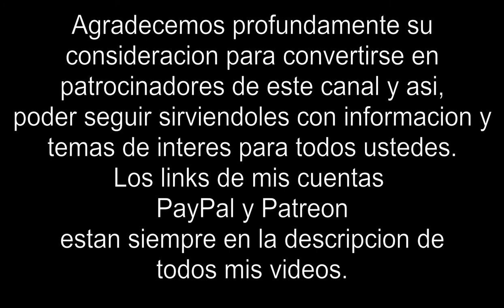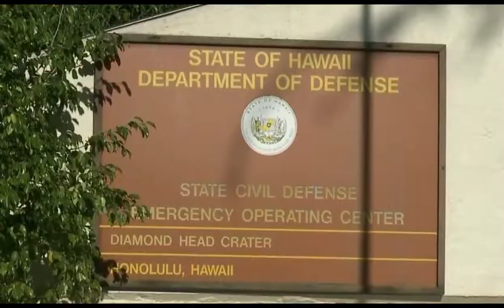CTCF # 76. Addendum 3. Falsa alarma nuclear en Hawaii. Pentagono listo para atacar a Corea del Norte